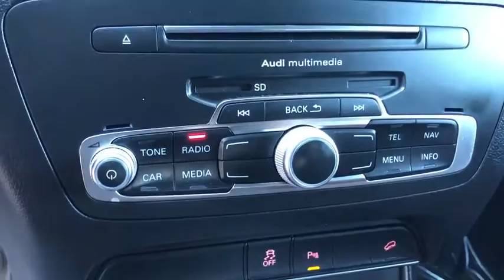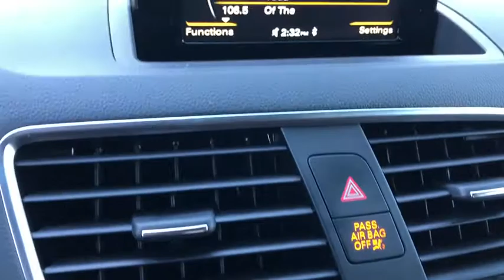2018 Audi Q3 Palm Springs, Palm Desert, Cathedral City, Coachella Valley, Indio, CA 018484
Black U 2018 Audi Q3 available in Palm Springs, California at VW of Palm Springs. Servicing the Palm Desert, Cathedral City, Coachella Valley, Indio, CA area.

67900 E Palm Canyon Dr

Thank you for shopping at Volkswagen of Palm Springs. We've built a car buying process designed around you to save you time and money. If we dont have exactly what youre looking for, we'll help you find the right vehicle for your lifestyle. Its that simple. Call us today at .brbrbr2018 Audi Q3 2.0T PremiumbrbrbrClean CARFAX.brCARFAX One-Owner.brbr20/28 City/Highway MPGbrbrbrDISCLAIMER: Dealer shall in no way be held liable for any errors or omissions to be found on these web pages. All prices are plus any applicable state taxes and fees. Prices are subject to change without notice. All vehicles are subject to prior sale. We will do our best to keep all information current and accurate however, the dealership should be contacted by phone, e-mail or in person for final pricing and availability. A dealer documentary service fee of up to $80 may be added to the sale price or capitalized cost. Vehicle may have dealer installed accessories for display purposes only, and may not be reflected in Selling Price. All current incentives listed are purchase only. See dealer for lease incentives.